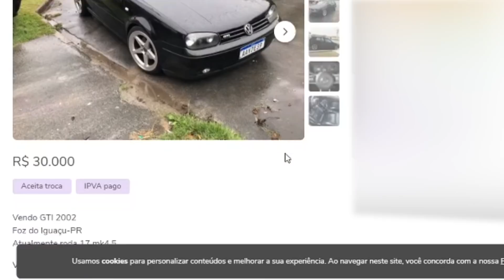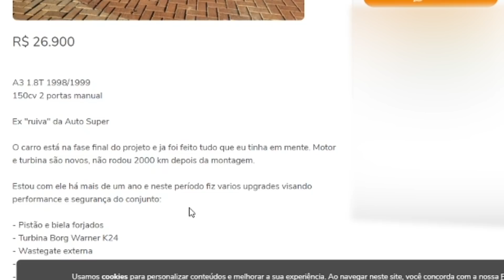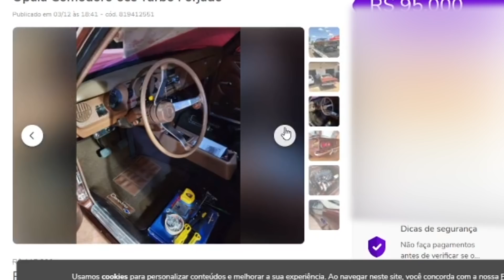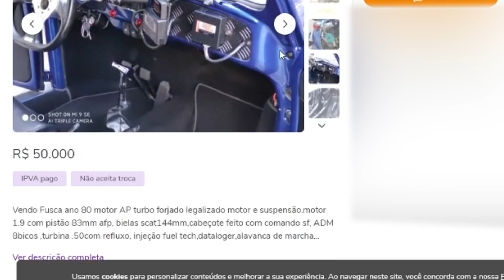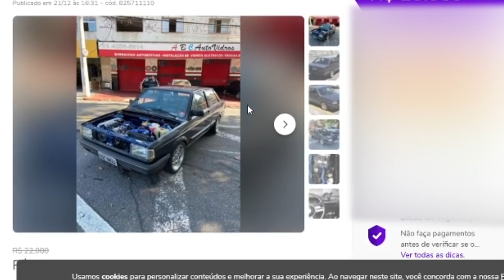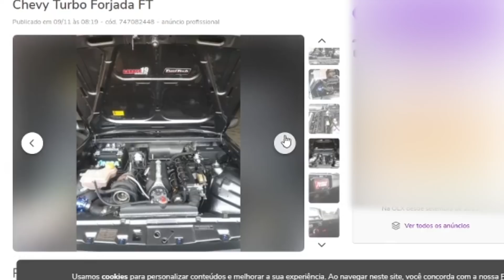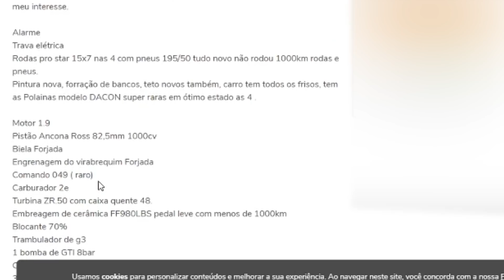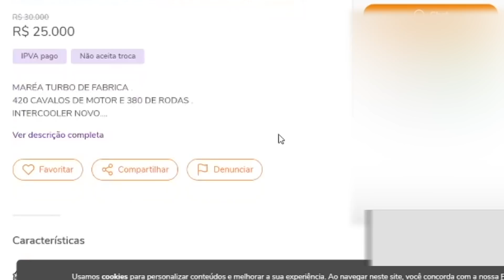10 CARROS FORJADOS PARA COMPRAR AGORA (e não ter dor de cabeça!?)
00:00 - 10 Carros Forjados para Comprar Agora

00:58 - Golf Gti
02:03 - Seat Ibiza
02:58 - Audi A3
04:11 - Opala
05:30 - Fusca
07:18 - Voyage
08:09 - Chevy
09:52 - Passat
10:55 - Civic Si
12:02 - Fiat Marea

Siga a @fueltechms no Insta!